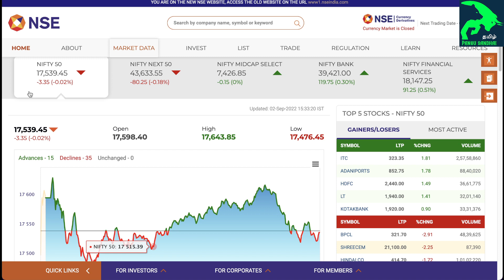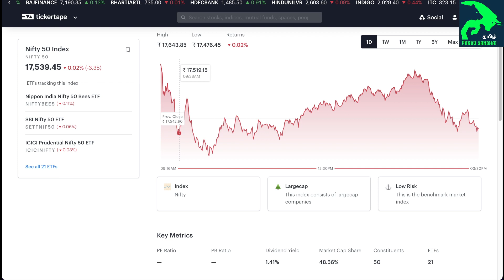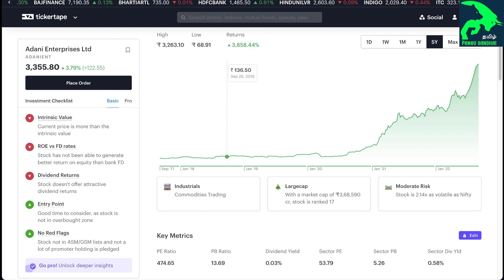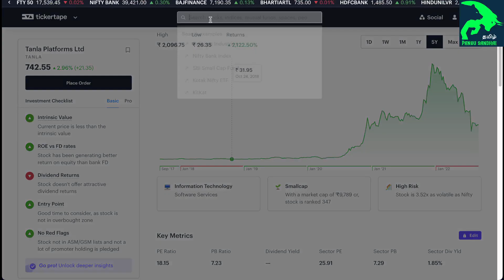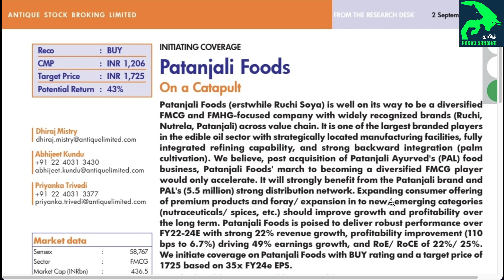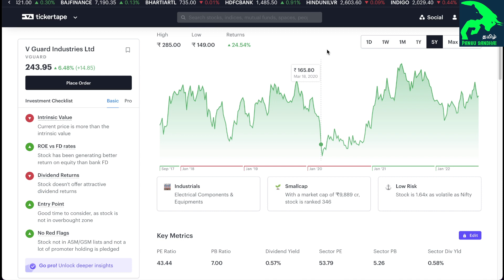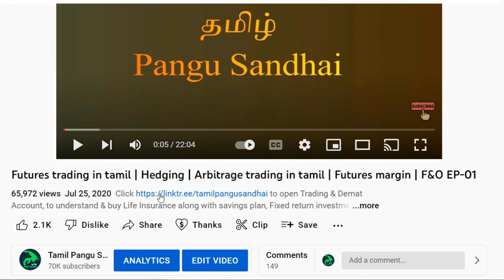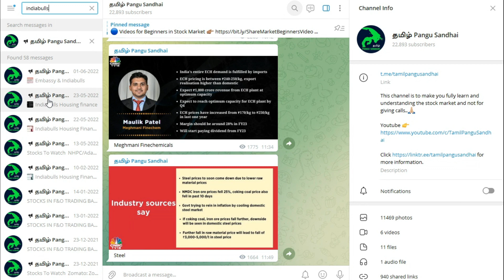Market Event, Adani stocks, Tanla Buyback, NTPC, Patanjali Foods, Shree Cement, GMR Infra, V Guard